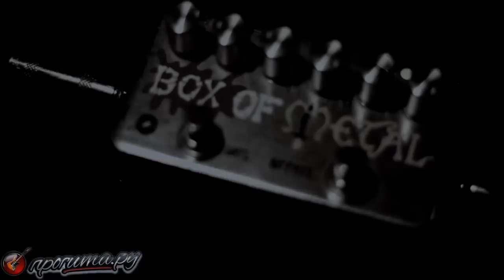ZVEX Box of Metal Distortion - демо на русском языке от Progita.ru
Zvex Box of Metal - это агрессивная хай-гейн педаль со встроенной переключаемой функцией гейта (gate), для устранения нежелательных шумов и обратной связи.